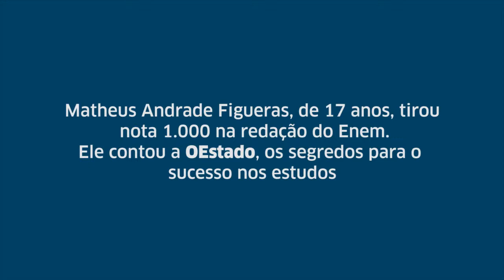Ludovicense tirou nota máxima na redação do Enem